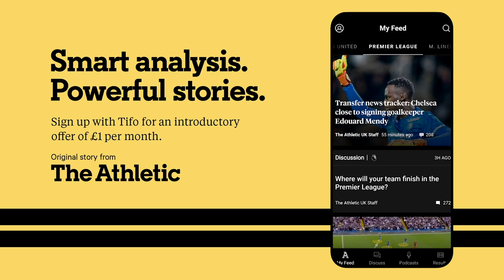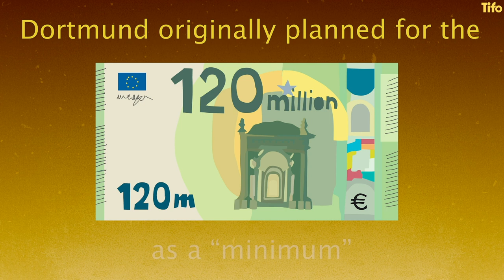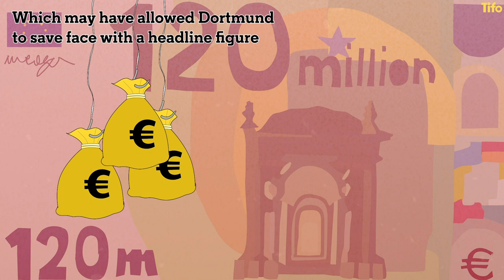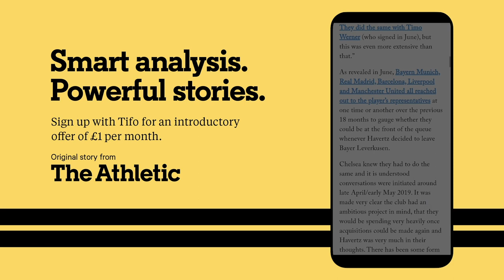How Manchester United missed out on Jadon Sancho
Manchester United made it clear at the start of the transfer window that Jadon Sancho was their number one target. But by 5th October 2020 (Transfer deadline day) the reality was they didn’t even get close to signing the Borussia Dortmund wideman.

As Tifo explains, with the help of The Athletic’s Laurie Whitwell, David Ornstein and Raphael Honigstein, Man United never respected Dortmund’s terms, or Sancho as a player.